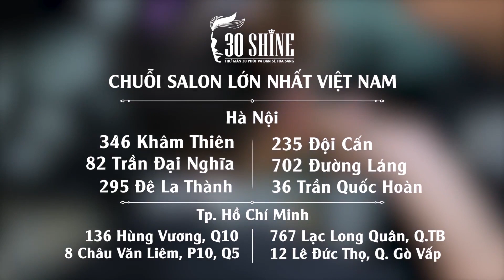Bảng Xếp Hạng 30Shine | Top 3 Kiểu Tóc Ca Sĩ Noo Phước Thịnh tại 30Shine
Rửa mặt -  Massage - Gội đầu -  Tư vấn kiểu tóc - Cạo mặt , gội xả - Vuốt Sáp/Gôm tạo kiểu cao cấp

HN:
HCM:
➢ 12 Lê Đức Thọ, Q. Gò Vấp - HCM